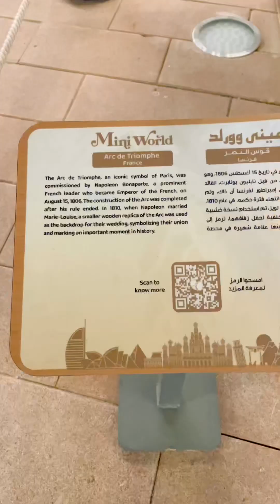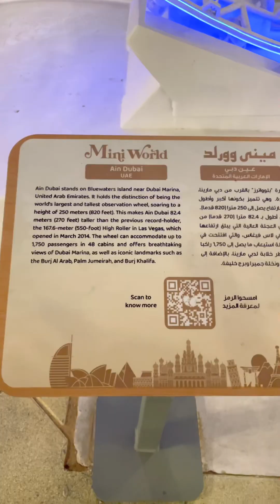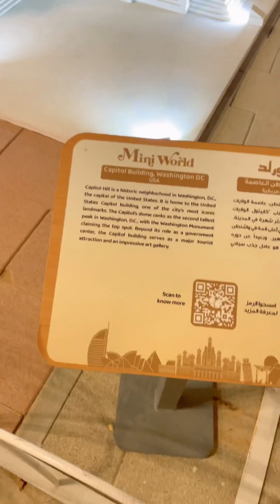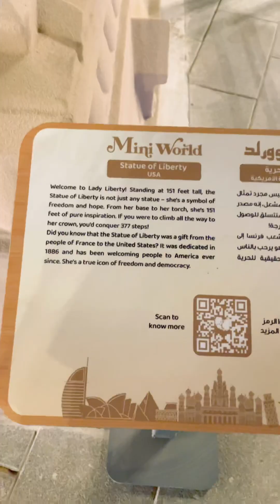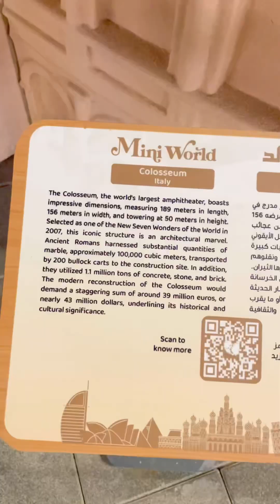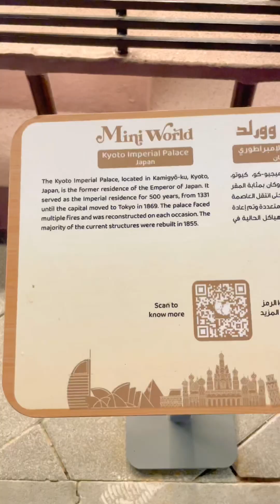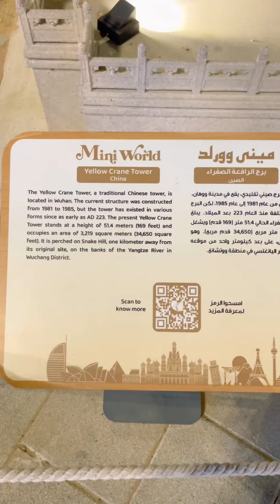Mini world at Global Village!